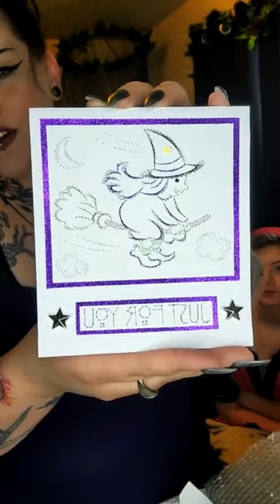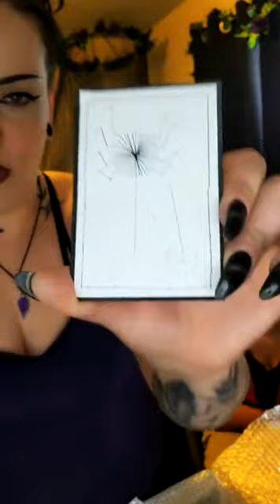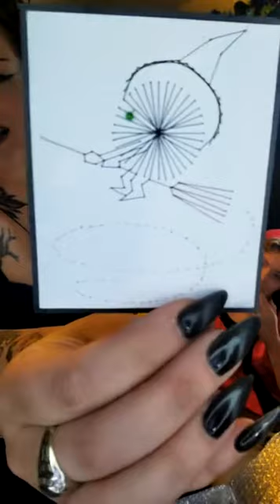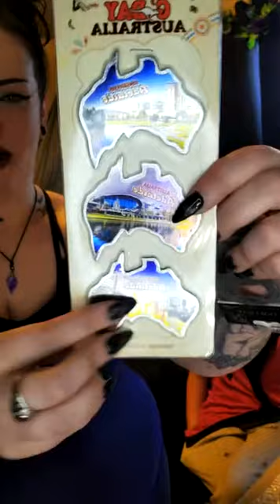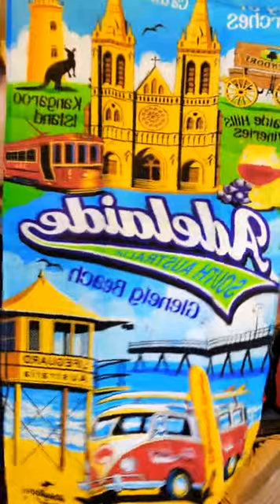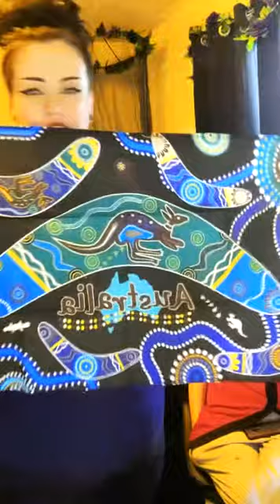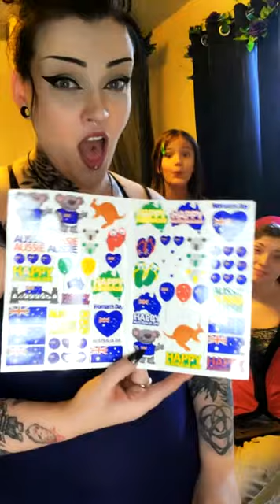Australian Unboxing! come see the goodies!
My beautiful friend Caroline sent me a box of sweet treats from Australia! me and the girl unbox everything and try a couple goodies 🥰